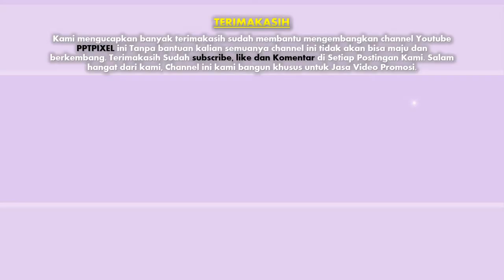Coba Lihat !! jasa advertising, video iklan Produk, Fashion, Company di Lemahwungkuk, Pekalipan